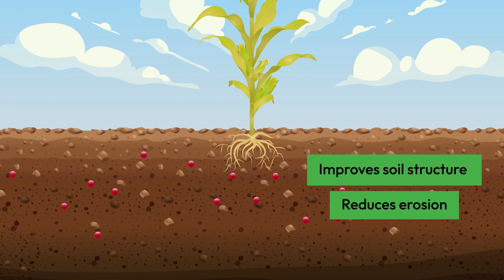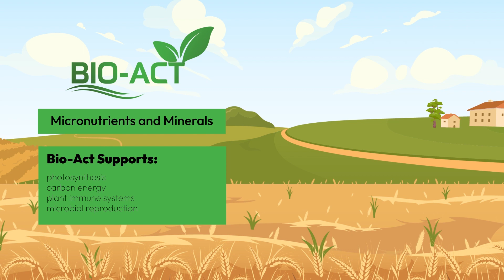How to combat the negative effects of Roundup | Bring soil back to life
Discover the ultimate solution to offset these detrimental impacts as we unveil the remarkable power of Bio-Act. Learn how Bio-Act ignites microbial activity in the soil, revitalizing and rejuvenating it, unlike Roundup which tends to harm the soil ecosystem. Dive into the science behind Bio-Act and witness how it breathes new life into your soil, promoting a thriving and healthy environment for your plants.